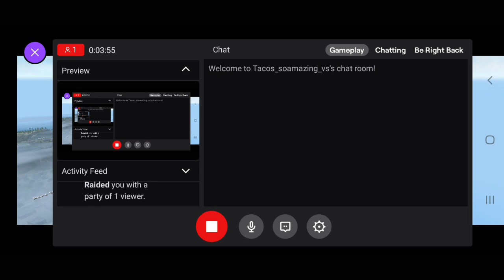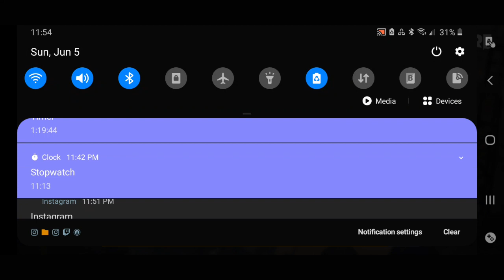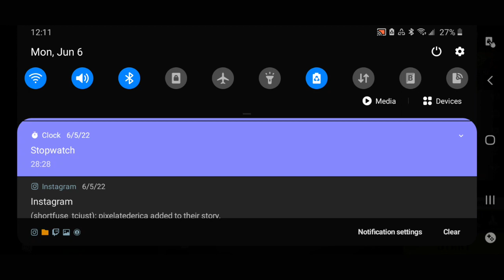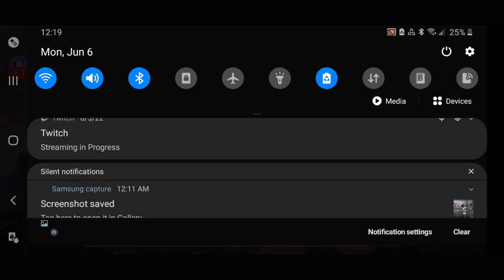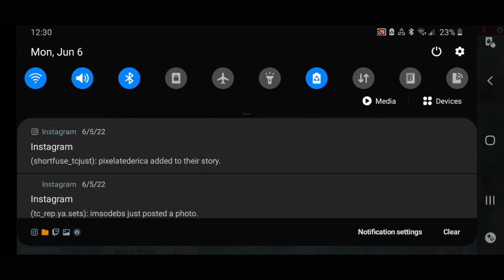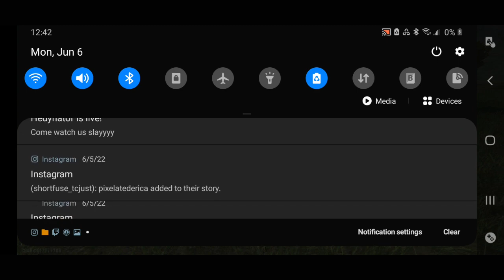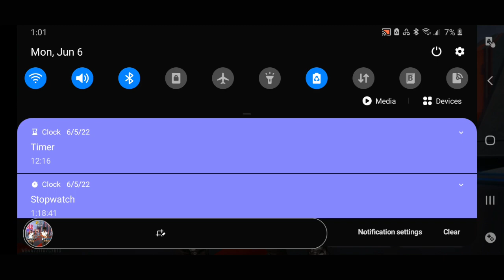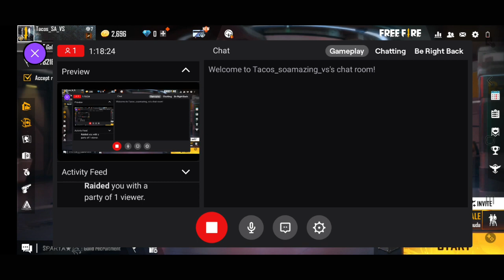FREEFIRE PS SUSPENSION STREAM DAY 6/7 -__- 214/300 FOLLOWERS FOR GIVEAWAY